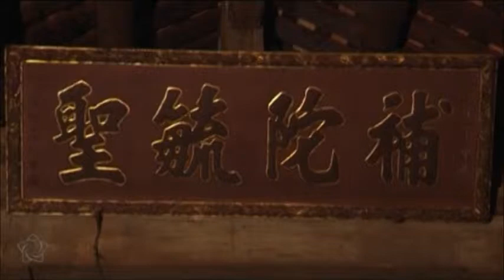The ancient Thay Pagoda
Located in Sai Son commune, Thay Pagoda, one of the sacred pagodas in Hanoi closely related to Tu Dao Hanh, the monk who is said to contribute significantly to the work of teaching and curing people.